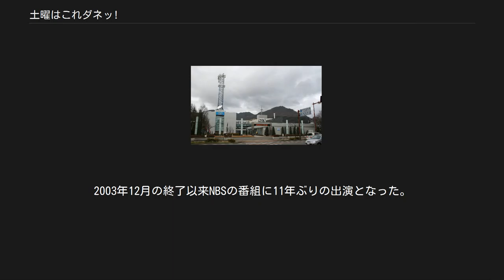土曜はこれダネッ!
関東・甲信越地方のテレビの情報・ワイドショー番組
『土曜はこれダネッ!』（どようはこれダネッ）は、長野放送 (NBS) が毎週土曜日 18:00 - 19:00 (JST) に生放送している情報番組。
 2004年4月10日に放送開始。
2008年9月までは番組の正式名称が『NBSとれたて情報局 土曜はこれダネッ!』であったが、2008年10月以降「NBSとれたて情報局」は使われなくなり、以来『土曜はこれダネッ!』と題して放送されている。
2010年7月10日から地上アナログ放送ではレターボックス形式での放送になった。
2014年4月26日で放送開始500回を達成。
 『YOU・遊・気分 土曜だ!ぴょん』に出演していた末吉くんは、本番組にも引き続き出演している。
 本番組のこれまでの最高視聴率は、2011年11月19日放送分の15.7%である。
 2013年に放送10周年目を迎え、番組初のスペシャル番組を放送した。
夏のスペシャルは2013年の10周年スペシャルが好評だったことから翌年からもフジテレビ系列で27時間テレビが放送される日に放送されるようになった。
 月曜だけど土曜はこれダネッ!10周年記念 桜中継スペシャル 放送日時：2013年4月15日 18:55 - 19:54 （『NBS月曜スペシャル』内） 須坂市の臥竜公園からの生放送。
 土曜はこれダネッ!10周年夏まつりスペシャル 放送日時：2013年8月3日 第1部・12:00 - 13:30、第2部・15:00 - 17:25、第3部・18:00 - 18:30 メインMC：パンクブーブー、ゲスト：ジューシーズ、こてつ 番組最長の4時間半。
同特番ではNBS感謝祭の模様が放送され、長野びんずると松本ぼんぼんの生中継も行われた。
また、番組の放送中には、CM入りの際に番組の10年間の秘蔵映像も紹介された。
同特番で実施した信州の珍対決のコーナーには、長野朝日放送で放送の『ナニコレ珍百景』（テレビ朝日製作）で紹介されたものがあった。
 土曜はこれダネッ!夏休みスペシャル 放送日時：2014年7月26日 第1部・12:00 - 13:30、第2部・15:00 - 17:25、第3部・18:00 - 18:30 ゲスト:土田晃之、火災報知器、アンバランス、こてつ 土田はかつてNBSで放送されていた『YOU・遊・気分 土曜だ!ぴょん』でMCを務めていた。
2003年12月の終了以来NBSの番組に11年ぶりの出演となった。
 長野放送開局50周年記念番組 土曜はこれダネッ!スペシャル 放送日時：2019年11月2日 第1部・12:00 -13:30、第2部・14:30 - 17:25、第3部・18:00 - 18:30 ゲスト:篠原信一